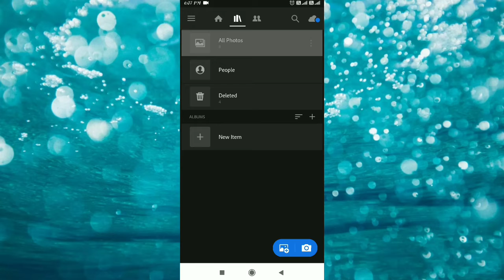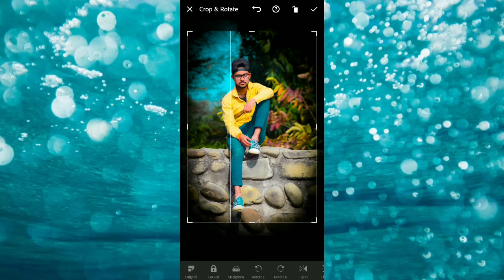Sirf One click me photo edit kre vo bhi sirf aap k apne app lightroom se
Hello friends
  This my fifth video friends
 (Video puri dekh na friends)

               Video ko like krna

Thanx friends for watching video

   This is my last video link